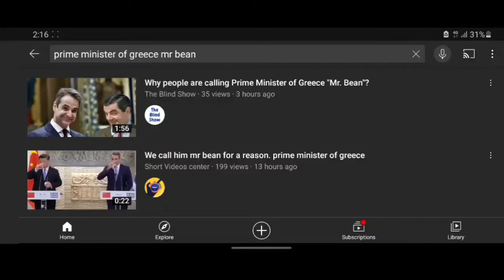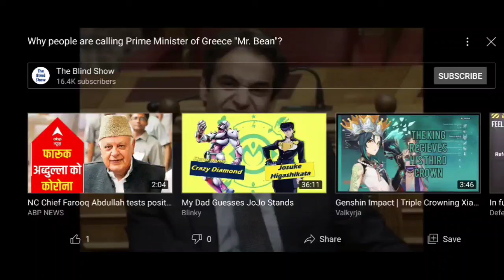Greek Mr bean | Mr bean in real life